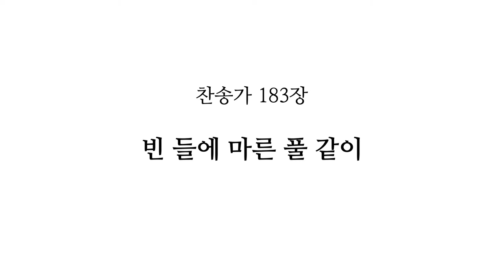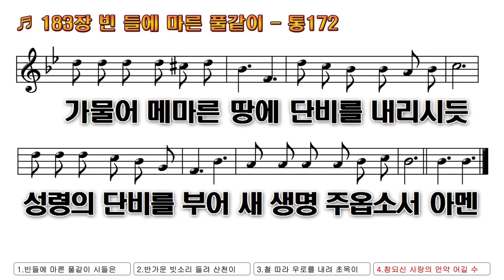[찬송가 PPT 악보] 새찬송가 183장 빈 들에 마른 풀 같이